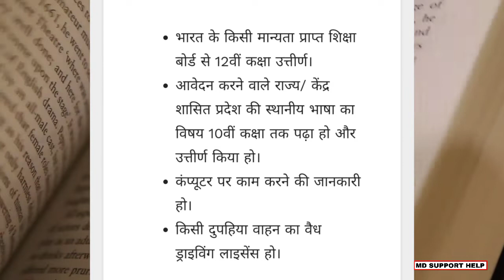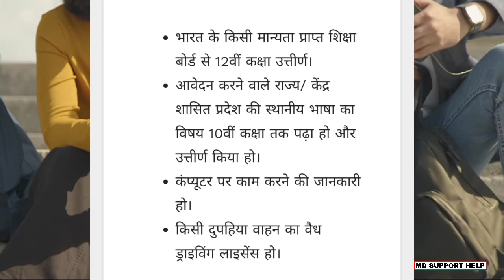Postman banne ke liye yogyata || Postman eligibility || postman kaise bane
Thanking you.